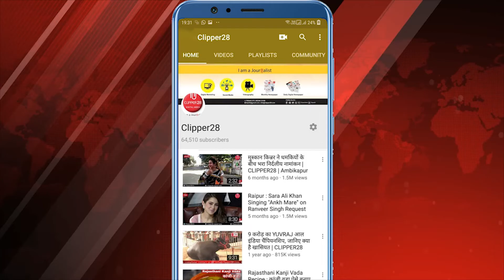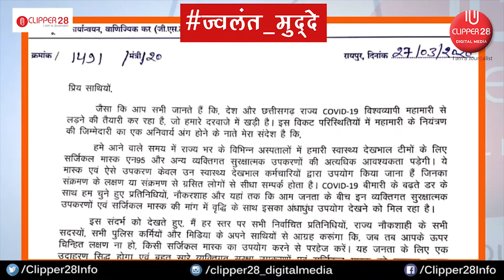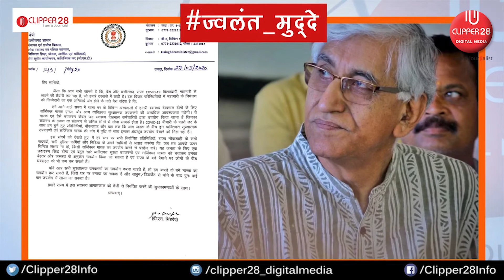TS Singh Deo ने AIMS के डायरेक्टर नितिन नागरकर से Coronavirus की जानकारी ली